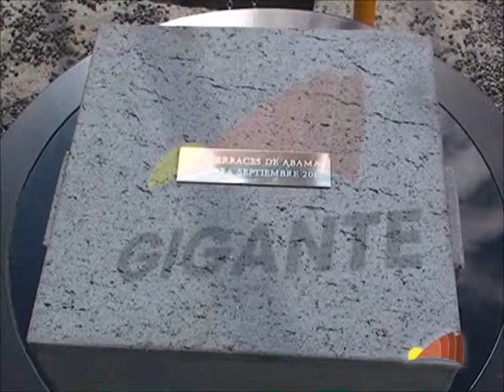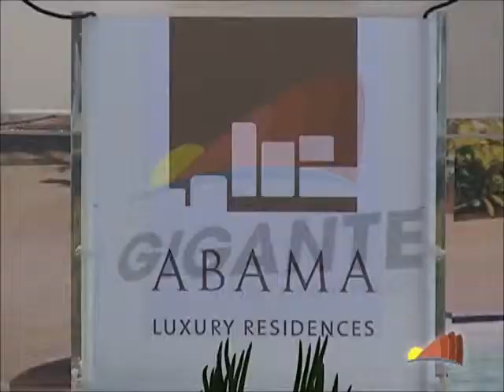1ª PIEDRA RESIDENCIAL ABAMA 2013 P 1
Acto de Colocación de la Primera Piedra del Residencial Abama, en Guía de Isora.